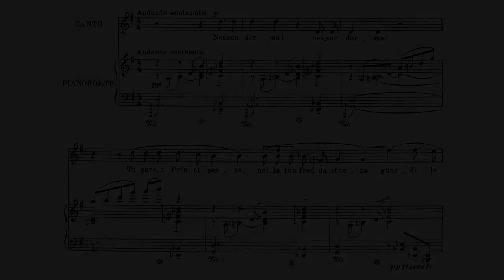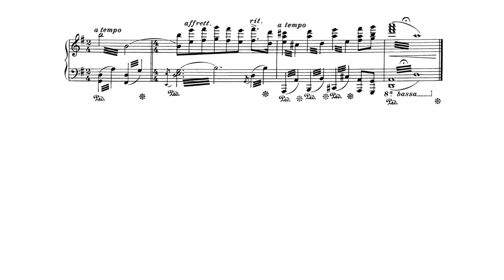Nessun dorma/Turandot(Puccini)아리아반주 Piano Accompaniment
Vocal accompaniment with score animation
악보가 있는 성악반주